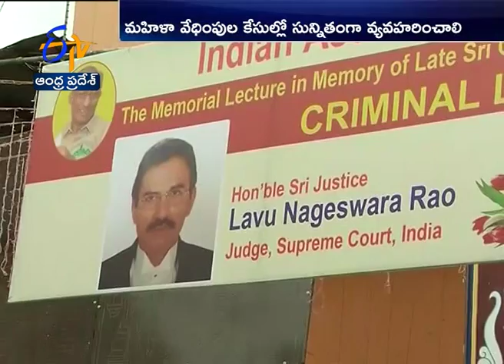Be Sensible Dealing with Domestic Abuse Cases | Justice Lavu Nageswara Rao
Be Sensible Dealing with Domestic Abuse Cases | Justice Lavu Nageswara Rao || ETV AP